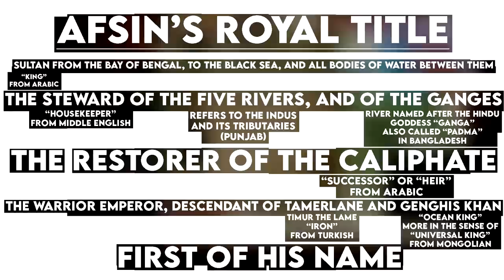A True Mughal Chakravartin - Gigachad Story - Crusader Kings 3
The thrilling final conclusion to the Mughal Empire, and its ascension to a true Indian Empire under a legitimate Chakravartin. This video takes more liberties than normal with the writing, so please do let me know if you're into that or not. I had lots of fun making this one, but in terms of the actual writing mapping onto the game, things may not always match.

Besides that, I hope you enjoy the video! Here are the timestamps, and music in the video:

Introduction: 0:00
Padishah Afsin: 1:04
Padishah Farzann: 7:06
Emperor Alexander: 14:15
Conclusion: 16:33

Fractured Shrines - Dead Cells OST
Resurrections - Celeste OST
A Monster - Waveshaper (Furi OST)